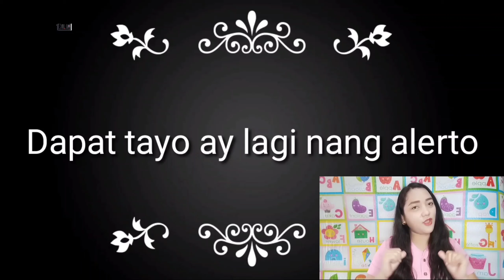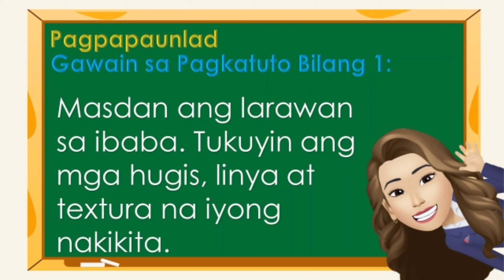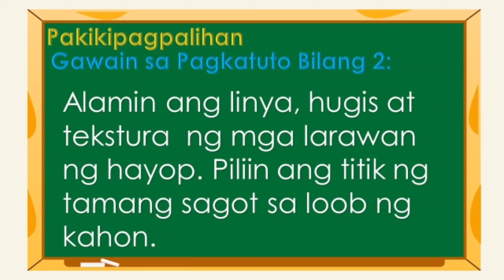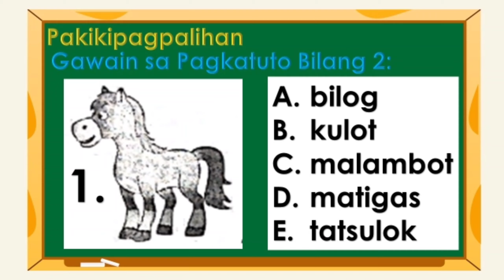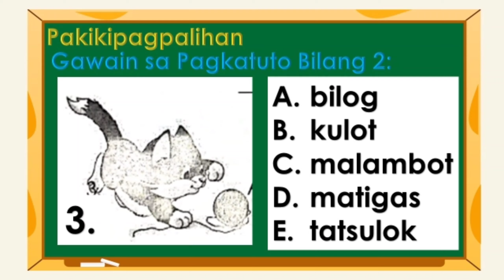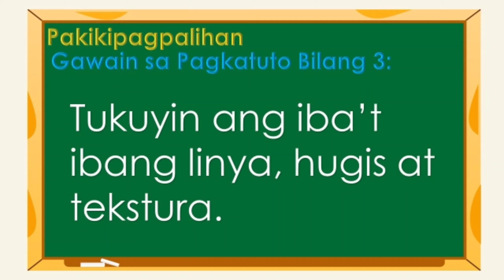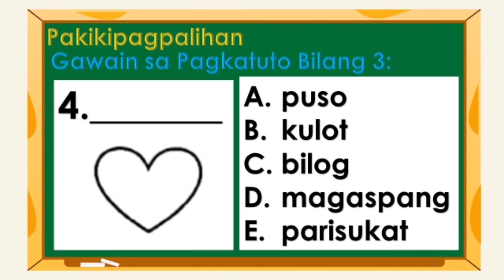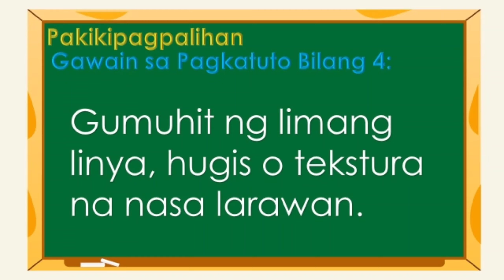MELC MAPEH ARTS WORKSHEETS QUARTER 1 WEEK 3 TO 4